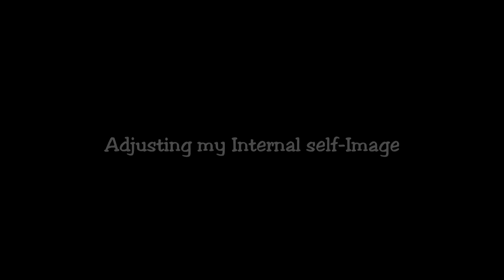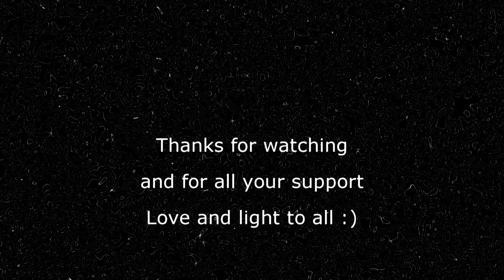Shifting Identity After Starting Testosterone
I've noticed how my internal image of myself is beginning to change after starting hormone therapy. In this vlog I discuss the ways in which my identity and sense of self are changing from how I viewed myself as a man prior to hormonal changes and how I view myself now.